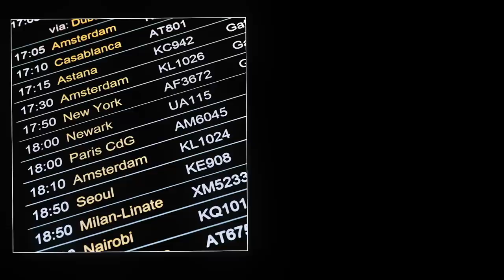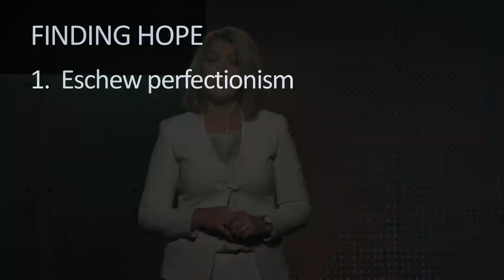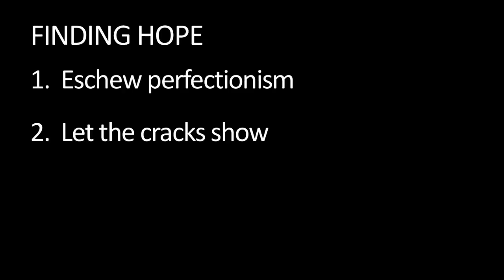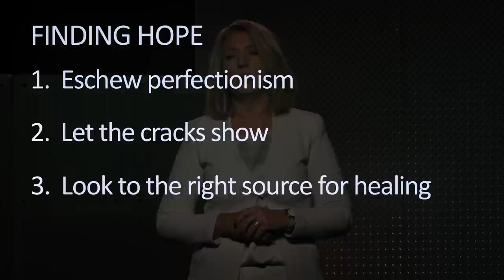Finding Hope in Broken Dreams | Liz Wiseman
What’s the difference between a dream life and real life? Liz Wiseman asked this question and came up with three things to do when we feel crushed with broken hopes and dreams. Every day we see images in social media, magazines, and advertising of the dream life. Everything’s in the right place and looks (or seems) perfect. But real life is messy.

There are three things we can do to find joy among the mess.

1.        Avoid the false God of perfectionism: Strive for steady improvement without toxic perfectionism. Be compassionate about what you decide to post on social media. Post what’s real instead of what’s filtered—your successes and your disappointments. What’ll happen is instead of promoting jealousy, you’ll bring hope and healing, and you’ll let people know that they’re not alone.

2.        Share mistakes: Research shows that when we share our vulnerabilities and mistakes with others, they see us as courageous. When we admit our mistakes we also feel courageous ourselves, which helps us move forward in faith.

3.        Look to Jesus Christ for healing: He heals our broken hearts and binds up our wounds. True healing come from Jesus Christ. That which has been broken can be made whole.

Life is messy. Things break. We break. Even if we’ve had our hopes dashed, we can have hope because of the gospel of Jesus Christ. Through Him, we can be fixed.